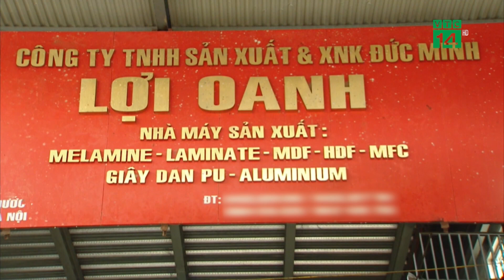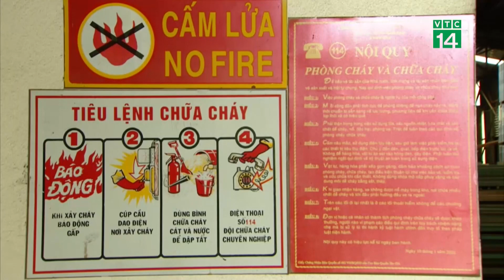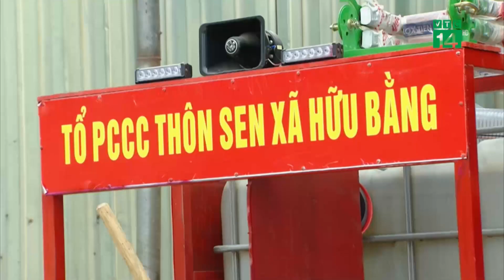Nguy cơ c.h.áy n.ổ ở các làng nghề: Đừng “đùa” với điện | VTC14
VTC14 | Các làng nghề truyền thống ở ngoại thành Hà Nội đang phát triển mạnh mẽ, góp phần quan trọng trong chuyển dịch cơ cấu kinh tế, giải quyết việc làm, tăng thu nhập, nâng cao đời sống cho người dân khu vực nông thôn. Tuy nhiên, các làng nghề đã và đang bộc lộ nhiều vấn đề bất cập, trong đó có việc tiềm ẩn nguy cơ c.h.áy n.ổ cao. Việc sử dụng điện thiếu an toàn đã gây ra nhiều vụ c.h.áy n.ổ thời gian qua, phá hủy nhiều tài sản của người dân. Do đó, vấn đề này càng phải được quan tâm hơn nữa khi mùa nắng nóng đang cận kề.